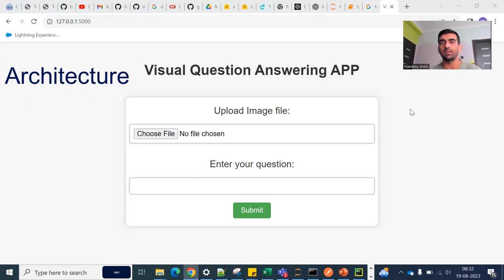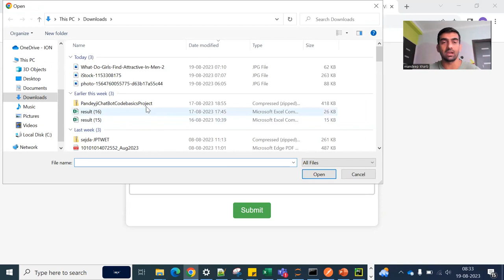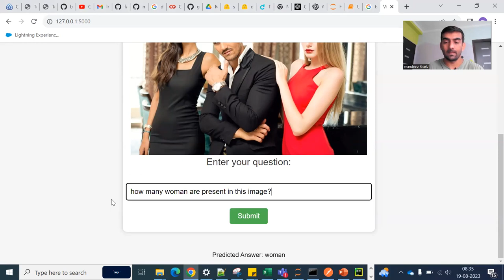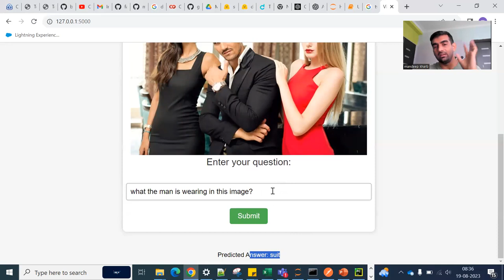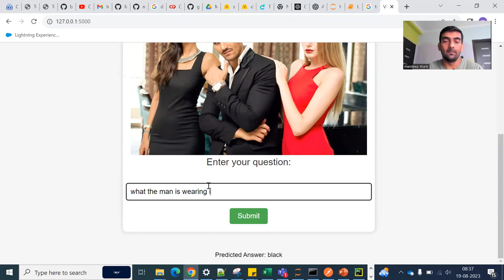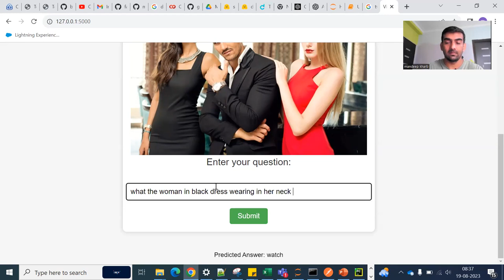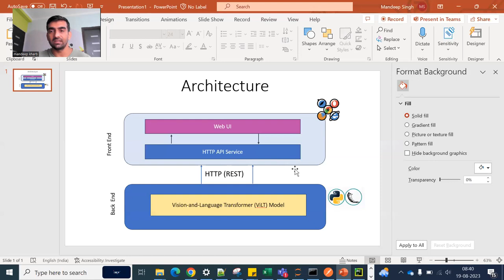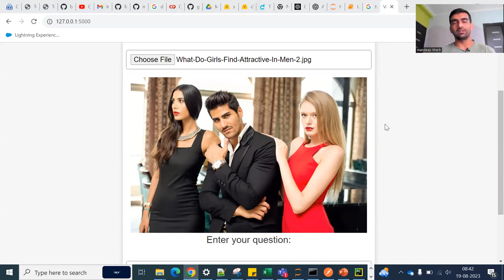Visual Question Answering APP | AI Project With Code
In this video, we're diving deep into the exciting realm of NLP projects, specifically focusing on an end-to-end NLP project in Python. Join us as we explore the development of a Visual Question Answering app from scratch, complete with source code, machine learning, and data science project components. We'll delve into NLP programming, all explained in Hindi, and share innovative NLP project ideas that you can use for your resume. Learn how to create this project from the ground up and see how it's done with the Vision-and-Language Transformer (ViLT) model fine-tuned. Don't miss out on this comprehensive tutorial that bridges NLP, machine learning, and data science!

About me -
I have more than 12 Yr of experience as a software professional, have worked with company like Samsung, Fidelity International, Adobe and ION Trading catering to domains like SmartTV, BFSI and R&D.

YOU JUST NEED TO DO